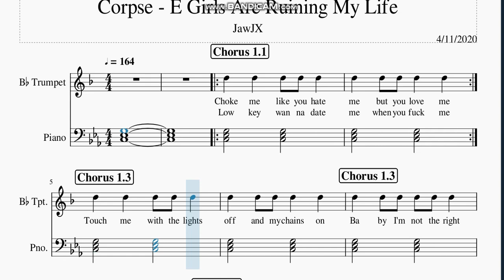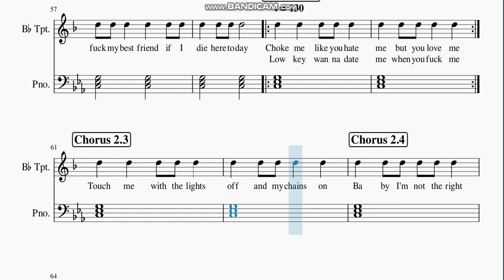CORPSE - E-GIRLS ARE RUINING - Trumpet Sheet Music